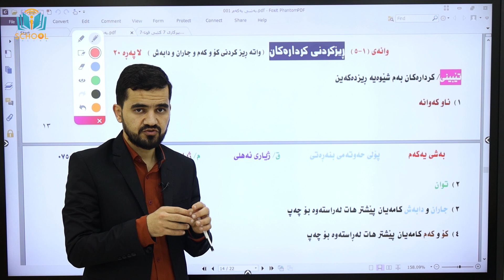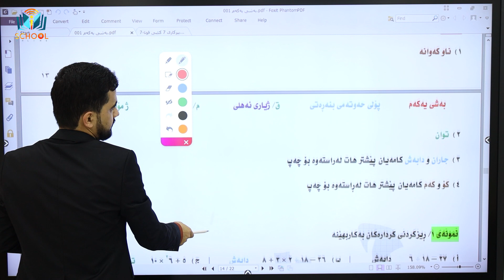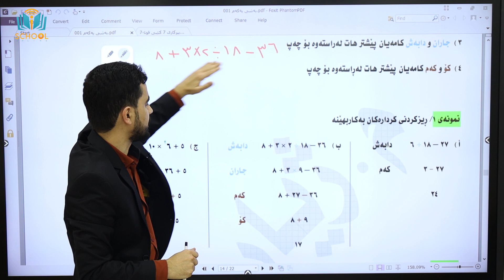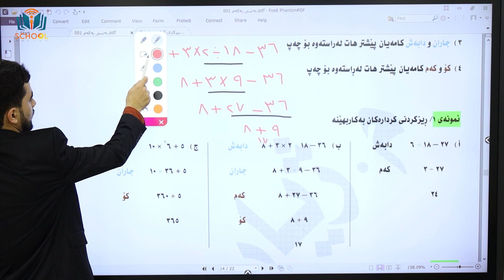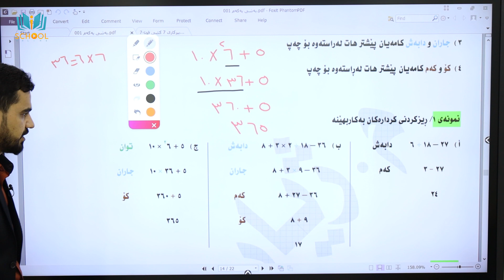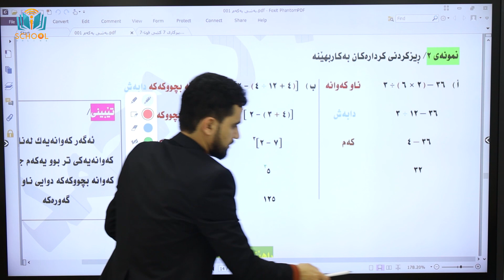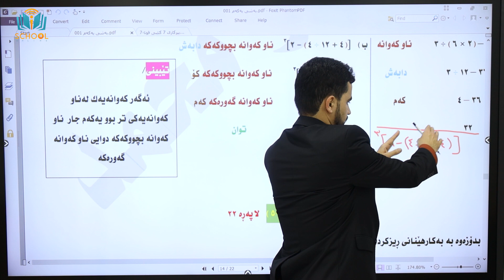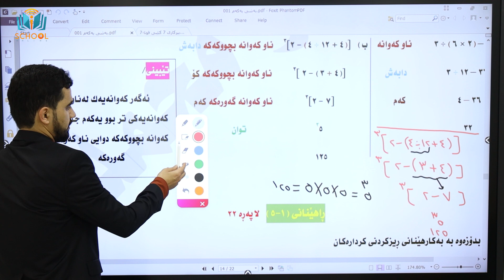بیرکاری پۆلی 7 | م. ژیار محمد | کۆرسی یەکەم | وانەی 5